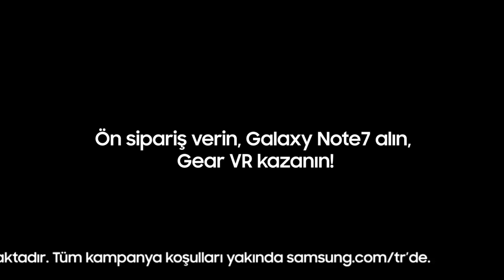SAMSUNG GALAXY NOTE 7 Reklam Filmi 2016 BS